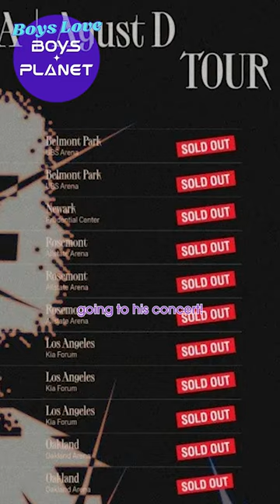Cha Woongki Analyzed | Boys Love Boys Planet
Woongki tears up the ballroom floor, babes!

Boys Love Boys Planet is live the Ampliverse YouTube channel and your fave podcast apps!